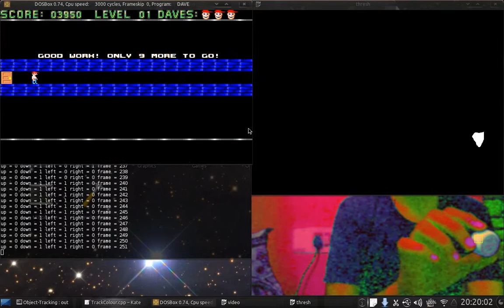Object/motion tracking and game control using opencv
here's a video of me playing Dave using a Coca cola cap.  . This is still a work in progress. Visit the url for updates on the code.